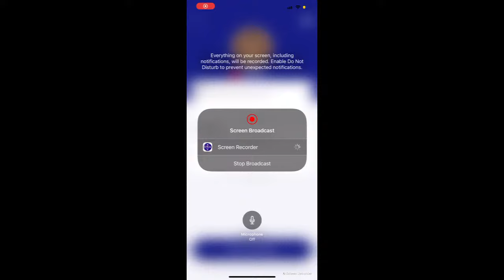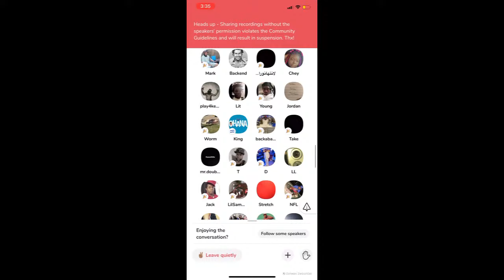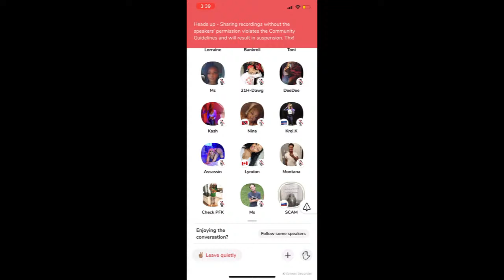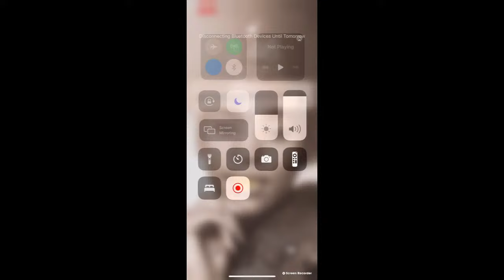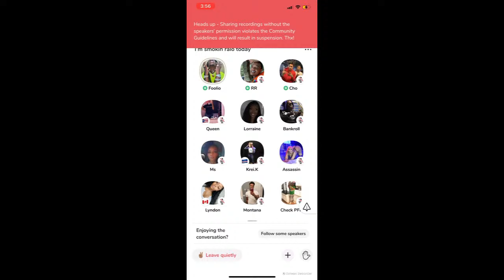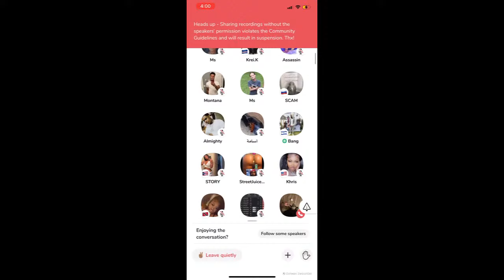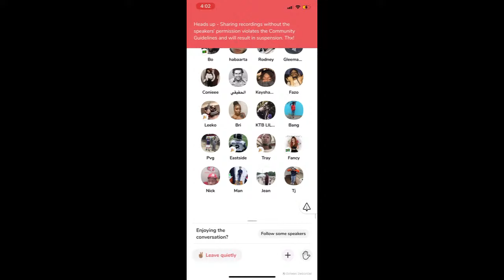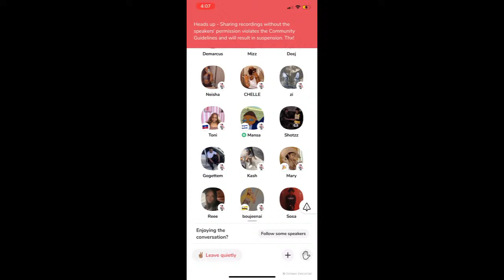Foolio, Cojack, JDot Breezy, Foulout Sosa, & Tay Shotzz Clubhouse Pt.1